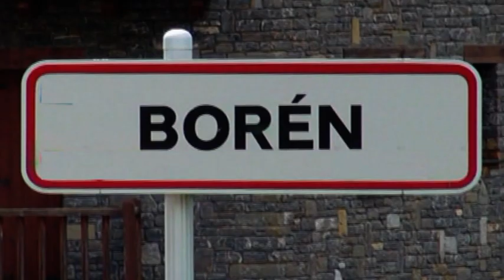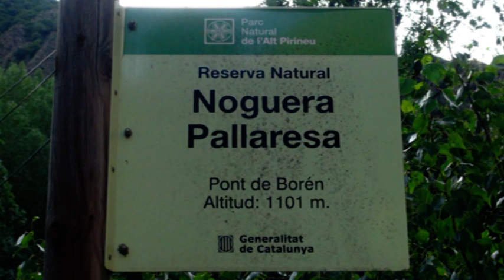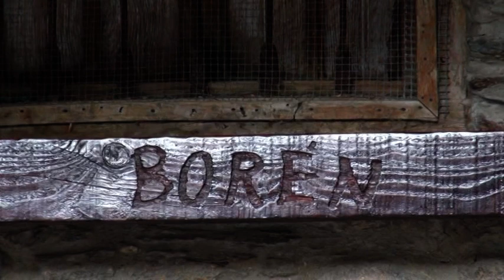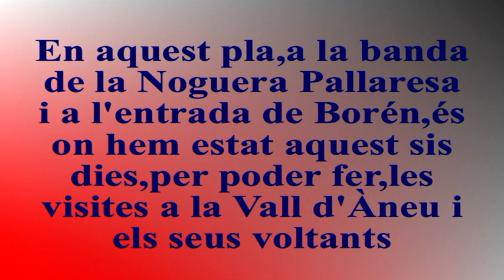17 C BORÉN 8 agost 21